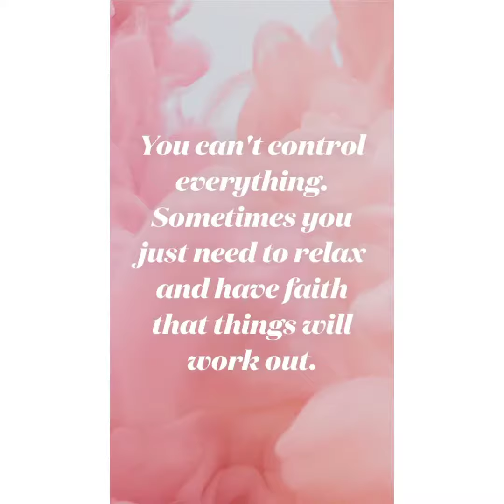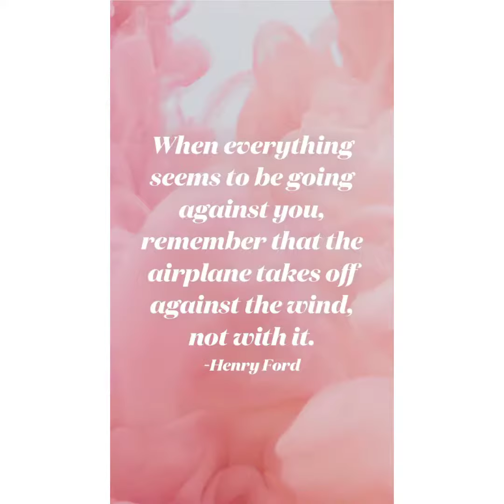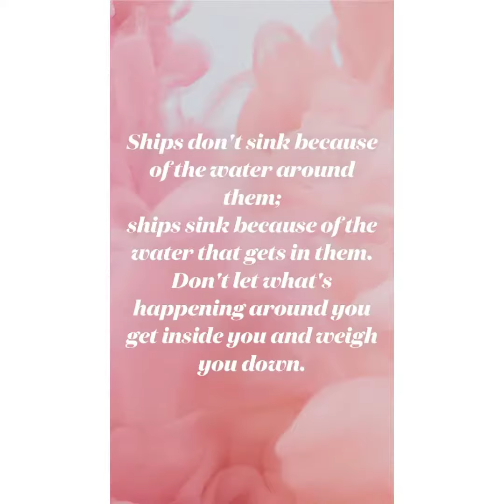To my grandson❤️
I  Love you forever your’e in my heart for enternity🍃🍃🕊🌹